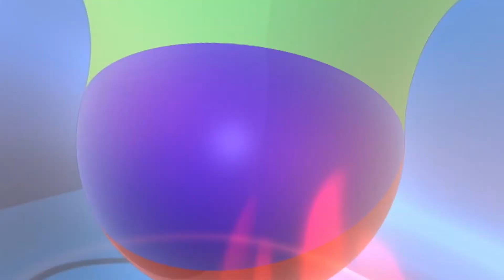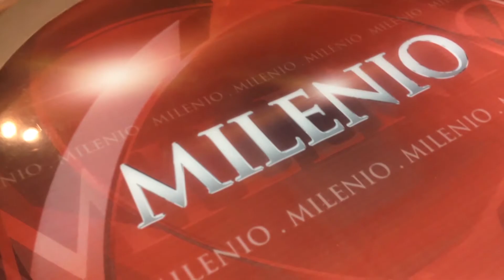Grecia Demo Reel 2018